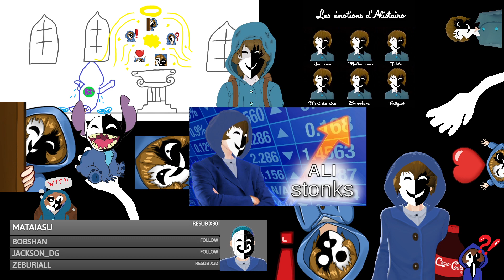Gameplay Takticien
Rediffusion du live "Gameplay Takticien" du 18 novembre 2023

Le jeu :
Apex Legends